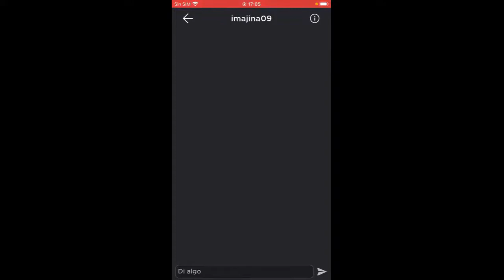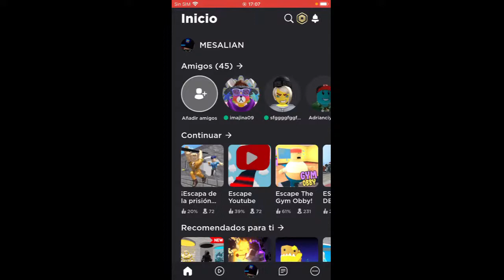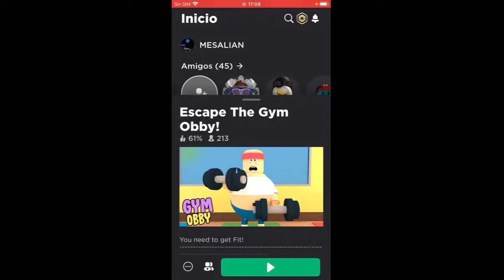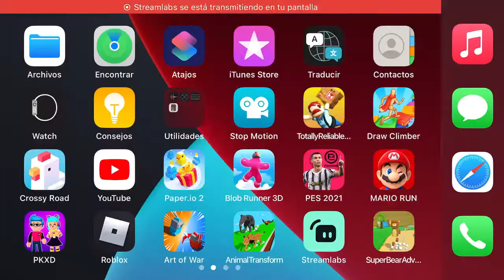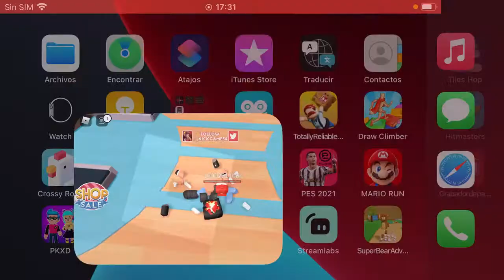Directo | Jugando ROBLOX con suscriptores | Envía solicitud (datos en la descripción) | 21/Mayo/21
2K...3K...5K...10K...100K...¿Cuántos SUB's más? No lo sé, nunca dejaremos de darles las gracias.

ID PK XD: Mesalian #216

ID Minecraft y Roblox: MESALIAN